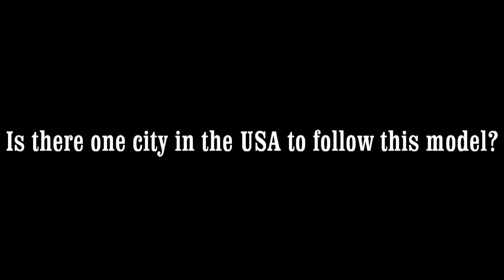Rome Loves Their Stray Cats!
Can you imagine an American city embracing its homeless cats like Rome does? Maybe in 100 years...